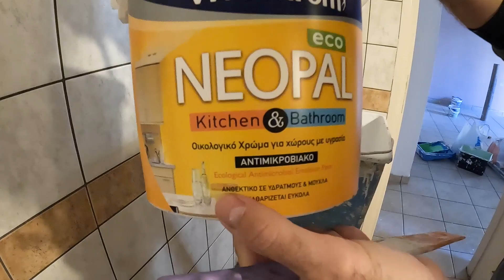Μπάνιο με μούχλα, πως το βάφω με το σωστό υλικό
Μπάνιο με μούχλα, πως το βάφω με το σωστό υλικό, αυτή την εποχή τον χειμώνα δηλαδή το ταβάνι στο μπάνιο μπορεί να πιάσει εύκολα μούχλα κατί που οφείλεται σε πολλούς παράγοντες. Η μούχλα στο μπάνιο είναι επικίνδυνη και για να φύγει ακολουθούμε κάποια βήματα όπως θα δείτε στο βίντεο.  Για να απομακρύνετε την μούχλα από το μπάνιο σας είναι ο καθαρισμός με χλωρίνη. Τρίψτε με ένα σφουγγάρι αφού πρώτα το έχετε μουλιάσει σε χλωρίνη στα σημεία που εμφανίζεται η μούχλα. Η χλωρίνη θα διασπάσει την μούχλα και θα την αφαιρέσει από το σημείο ετοιμάζοντας την επιφάνεια για βάψιμο.
Το βάψιμο όμως πρέπει να γίνει με ειδικό χρώμα που είναι ειδικά σχεδιασμένο για την εφαρμογή πάνω στην μούχλα. Αυτό είναι το kitchen and bathroom πλαστικό χρώμα.